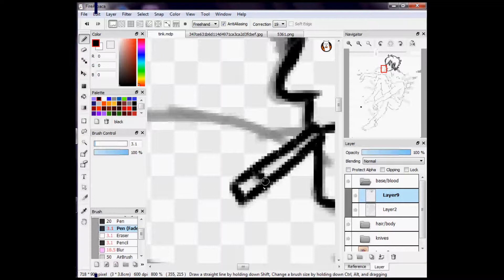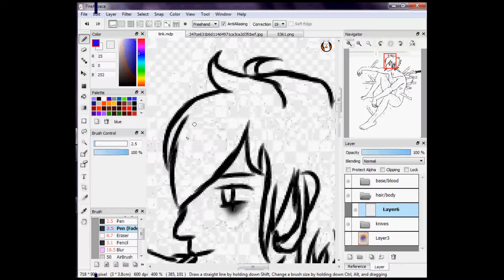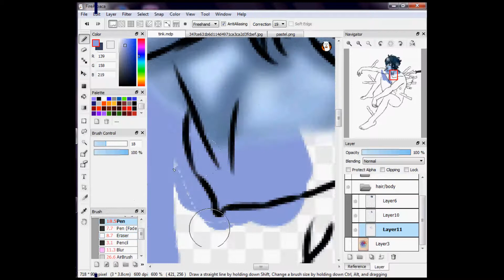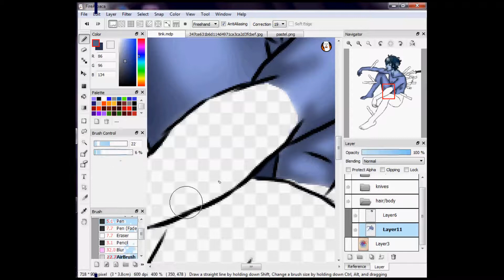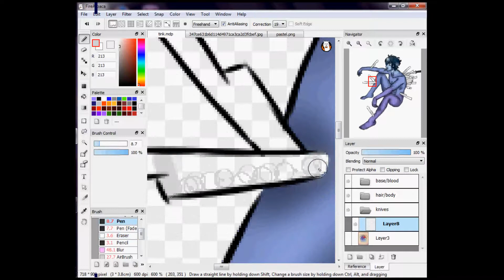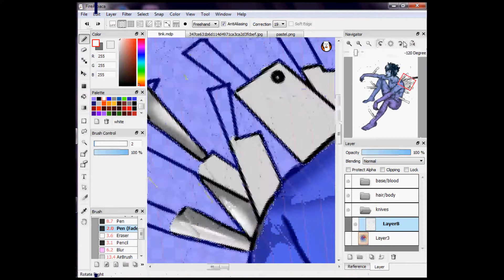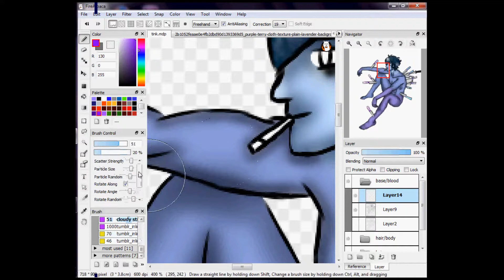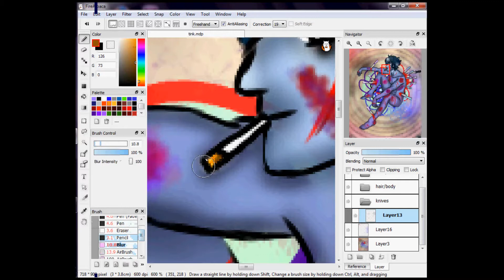Tink Speedpaint {sorry about quality }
another speedpaint of a pastel gore request made by beest morail, Knight of Void